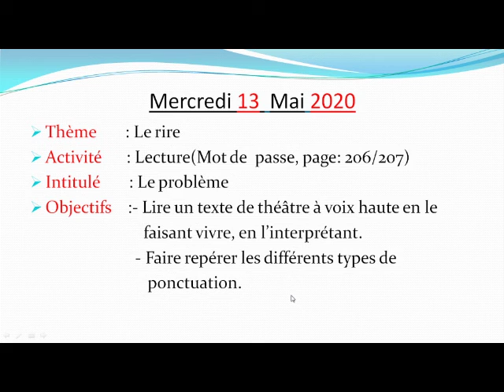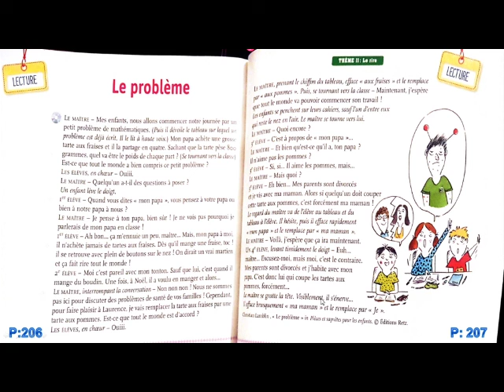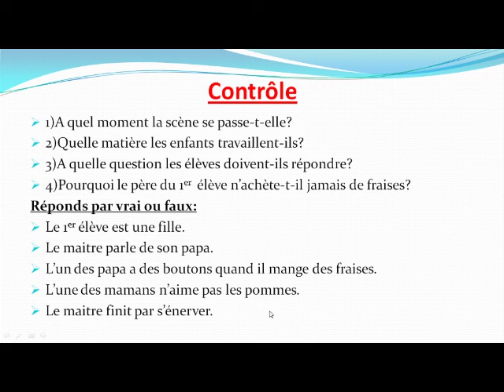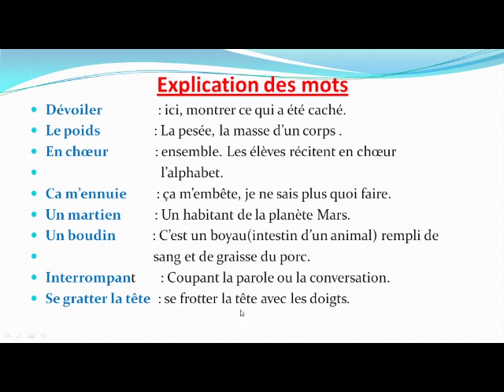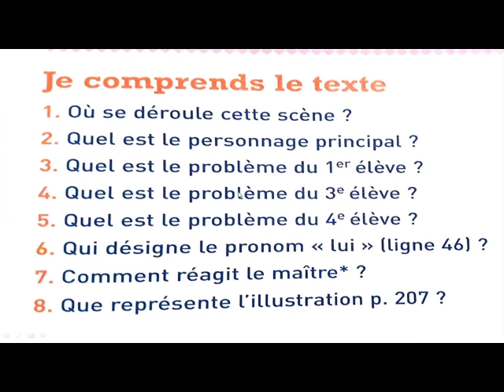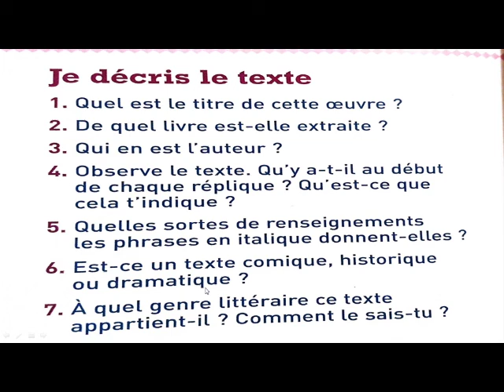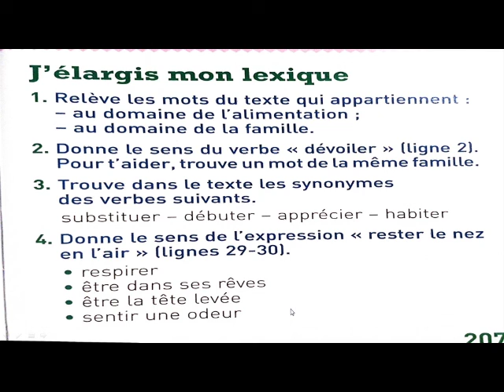CE4 la langue française (lecture - le problème)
CE4
 la langue française
(lecture - le problème)